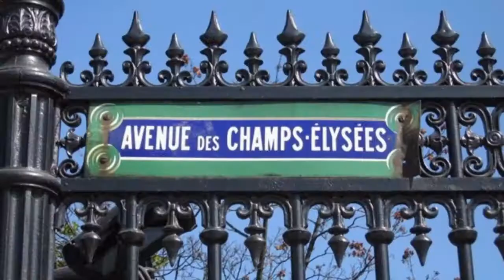Champs Élysées | PARIS | Chamika Sirimanna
GET SMS UPDATES (SRI LANKA): SMS "CHAMIKA" to 2468 to become an exclusive SMS club fan